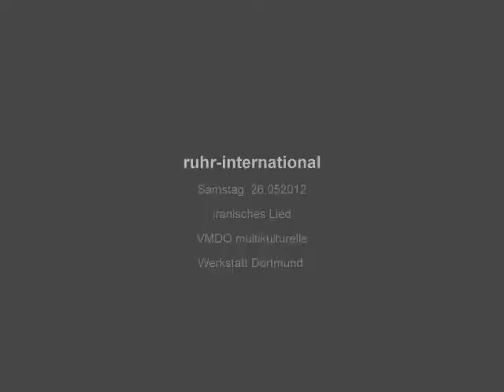ruhrgebietMITTE _Ruhr International VMDO iranisches Volkslied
VMDO multikulturelles Musikprojekt aus Dortmund mit einem iranischen Volkslied